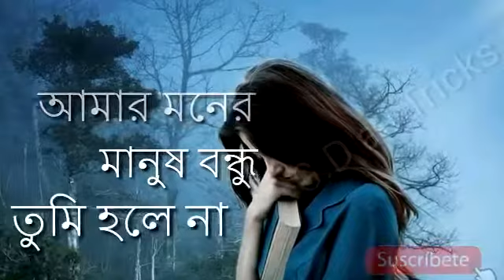আসা ছিল তোমায় নিয়ে সাজাব জীবন। Sort status.Video Song...